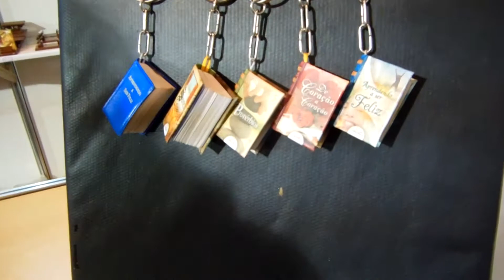Minibooks feitos à mão no Peru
Uma editora peruana que faz minibooks na América Latina.
Além dos objetos para guardar os livrinhos, tem cadernos artesanais também.